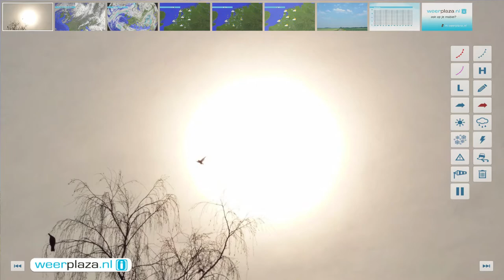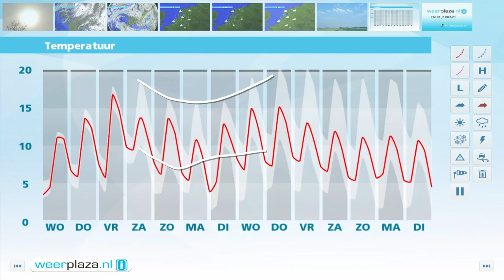Weerbericht dinsdagmiddag: Wolkenvelden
Wolkenvelden vanaf de Noordzee breiden zich in de loop van de avond en nacht verder over het land uit. Het kan ook nevelig worden, met een enkele mistbank. In het zuiden koelt het af tot 2 graden, in het noorden tot 4 of 5. Morgen is het eerst grijs, maar in de middag breekt op steeds meer plaatsen de zon door. Het wordt dan 10 tot 12 graden. Donderdag draait de wind van oost naar zuid en wordt het zachter. Vrijdag is het 15 tot 19 graden. In het weekeinde wordt de weersverwachting onzeker.